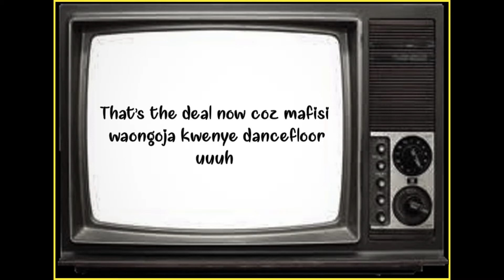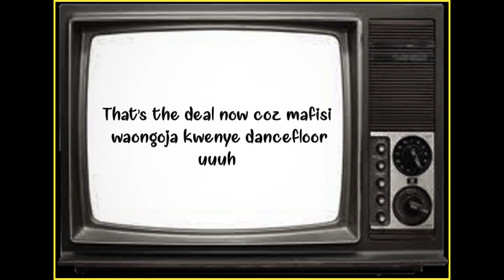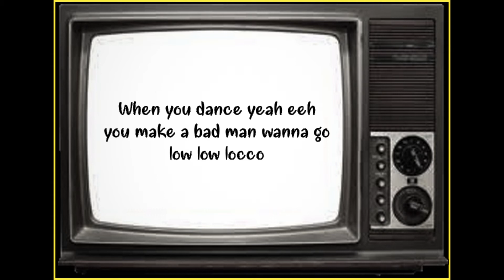Mistar Drey - kisauma(Lyric Video) { Sms "Skiza 5801481" to "811" }